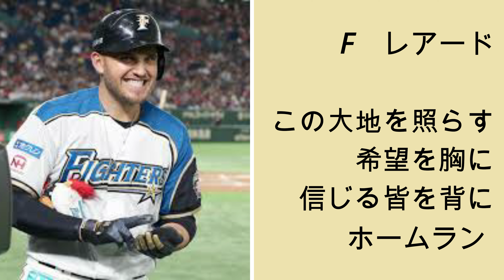ブランドン・レアード 応援歌メドレー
今回はレアード選手の応援歌メドレーです！

どちらの応援歌もそれぞれの球団の良さが出ていて好きです^ ^